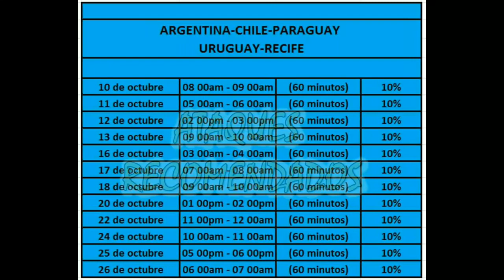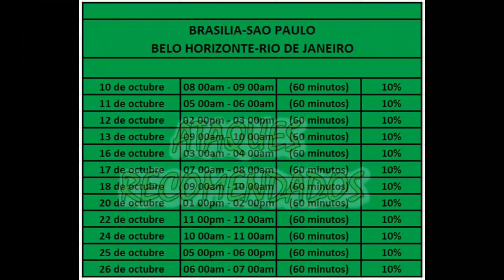Guia Isla Laberinto Dojo Japonés - Info Descuentos Precios / Monster Legends